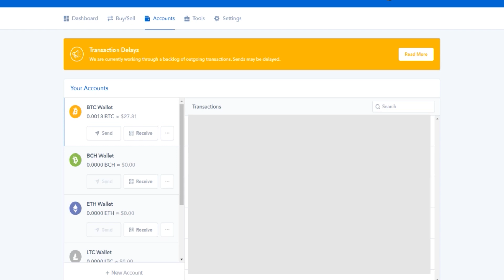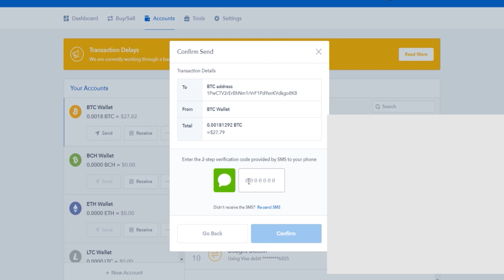Ceiling Shot Like a GOD! | Rocket League Tips and Tricks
3k sub BTC winner announced at end! :)

Thank you all for so much support recently!